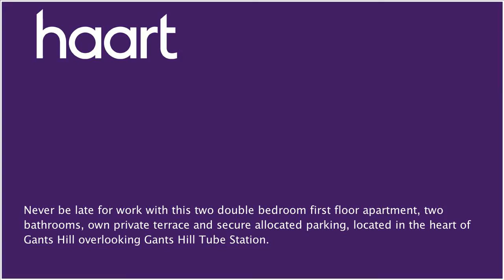Flat / Apartment for sale in Ilford, Guide Price £325,000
or contact Ilford on 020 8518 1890

This is a great flat in a great location. Positioned on the first floor, there is a lounge/diner open to the kitchen area, spacious full width private terrace, fully fitted kitchen open to the lounge/diner, two double bedrooms one with an en suite shower room and a family bathroom. Externally there is an allocated underground secure parking space which can be also be accessed via the lifts. The location is perfect if you need to commute into the City of London with Gants Hill Tube at your door step. Don't miss out please call to book a viewing.

Communal Entrance

Secure entry phone system to communal hallway

Communal Hallway

Tiled flooring, concierge service, secure post boxes, two lifts leading to all floors including underground car park. This property is located on the first floor

Entrance Hall

Amtico style wood effect flooring, large walk in storage cupboard with lights, radiator and access to all rooms

Lounge/Diner 19' x 11'2" (5.79m x 3.40m)

Double glazed patio door leading to private terrace, amtico style wood effect flooring, two radiators, spotlights, smoke alarm and open to kitchen

Own Private Terrace

Fully paved outside space overlooking a communal terrace

Kitchen Area

Fully fitted wall and base units work surfaces, single stainless steel sink unit, integrated gas hob, extractor hood, electric oven, integrated dishwasher, integrated washing machine, fridge and freezer and tiled splashback walls

Double glazed window to side, carpets, radiator and access to en suite shower room

En Suite

Double shower enclosure with sliding shower door, wash hand basin, low level flush WC, radiator, amtico style flooring, tiled splashback walls, radiator, spotlights and extractor fan

Double glazed window to side, carpets, radiator and large storage cupboard housing central heating boiler

Bathroom

Square panel bath with shower above, shower attachment, glass shower screen, amtico style flooring and extractor fan

Exterior

Allocated parking via secure electric operated gates leading to underground parking